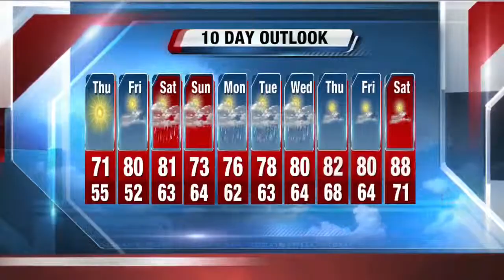Scott Steele's Daybreak Storm Team 4Cast